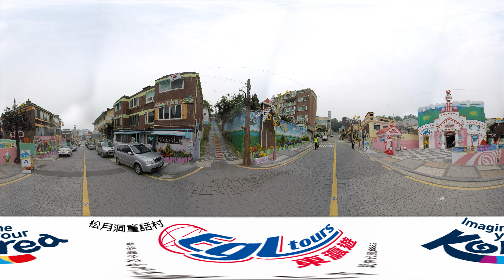VR 360°好睇啲「方知好玩」有獎遊戲(7) -「仁川 松月洞童話村」問題短片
有獎遊戲又嚟啦！快啲把握機會，參加我哋嘅VR Facebook有獎遊戲，有機會贏取「韓國旅遊禮劵」！